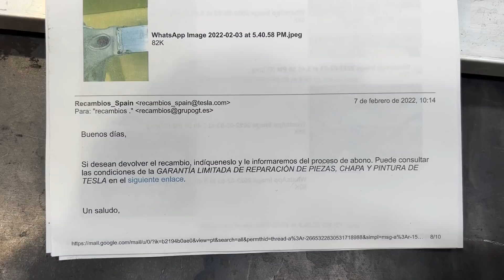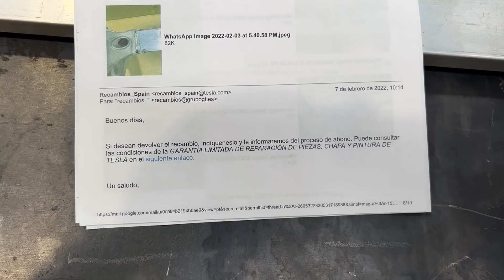⚙️⚡¿MIEDO A LA MECÁNICA DE TESLA? ⚡⚙️Te enseño los entresijos del MODEL S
Hola, compañeros. Echad conmigo un vistazo a este Model S al que le estamos cambiando el puente trasero.